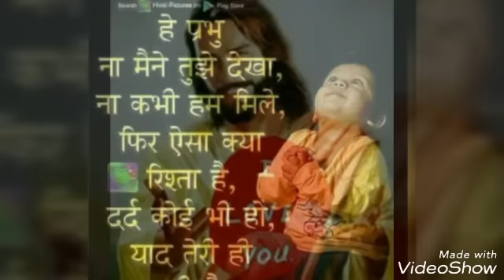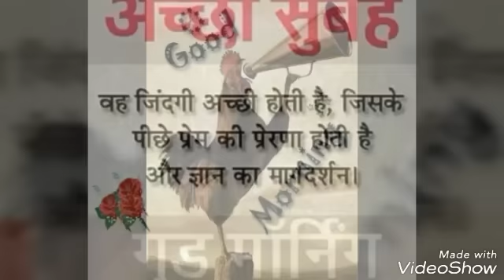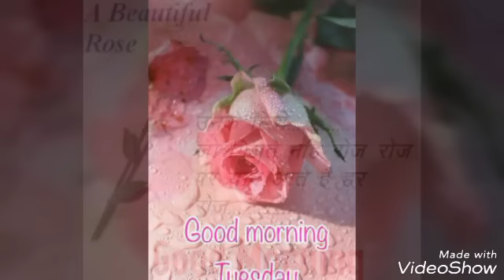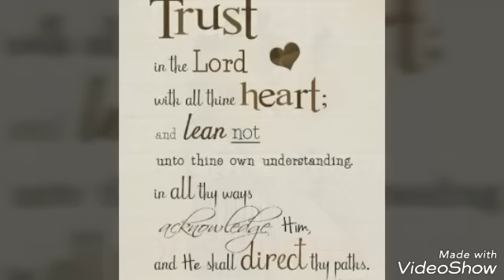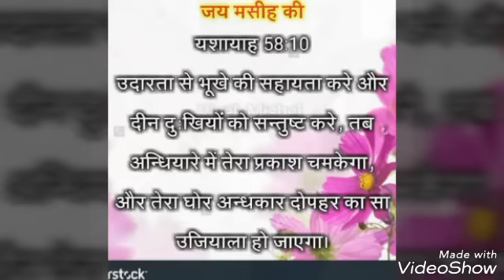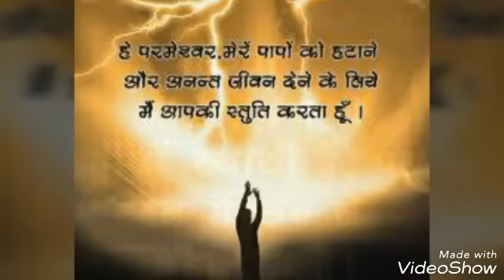New nagpuri jesus song 2017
यीशु आवाथे डोली बारात लेके new